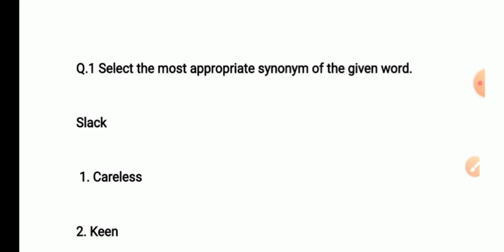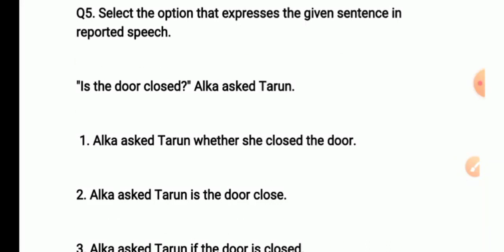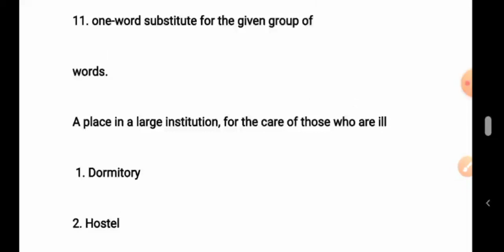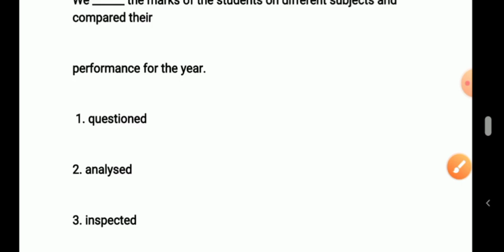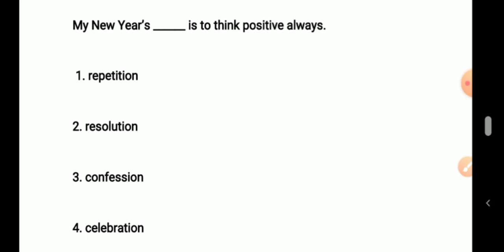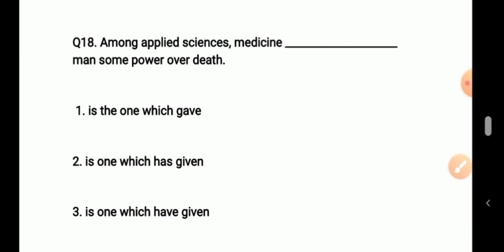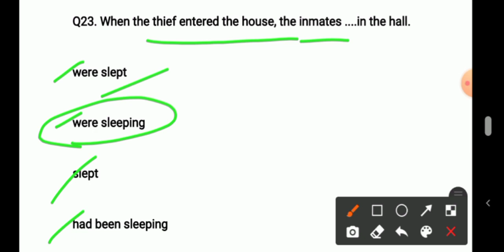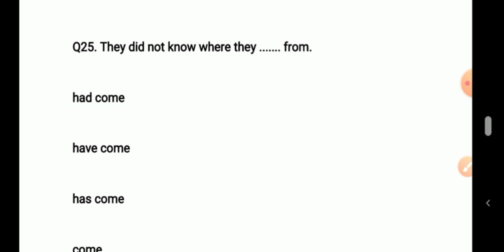WBCS 2022 Prelims Objective English Practice Set-4 || 25 English Grammar MCQ